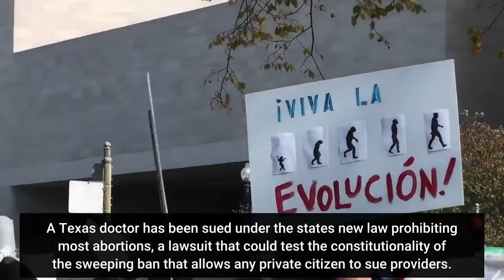'I want to see what the law is' Man sues Texas doctor who violated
A Texas doctor has been sued under the state's new law prohibiting most abortions, a lawsuit that could test the constitutionality of the sweeping ban that allows any private citizen to sue providers. Dr. Alan Braid, a longtime physician in obstetrics and gynecology from San Antonio, wrote Sunday in an opinion piece in The Washington Post that he had performed an abortion outside of the legal window permitted in the law, which prohibits the procedure before about six-weeks of pregnancy. Braid became the first doctor to publicly share that he had violated the ban, writing in the Post that he knew his actions could draw a civil lawsuit under the law, which permits any individual to sue abortion providers or others seen as aiding and abetting an abortion that violates the ban. On Monday, an Arkansas man filed such a lawsuit in Bexar County District Court and said he hopes to test the constitutionality of the new law."I woke up this morning...and I saw a story about this doctor, Dr. Braid," said Oscar Stilley, a former lawyer convicted of tax fraud in 2010, in an interview. "He's obviously a man of principle and courage and it just made me mad to see the trick bag they put him in and I just decided: I'm going to file a lawsuit. We're going to get an answer, I want to see what the law is."The law allows successful plaintiffs to collect at least $10,000 for every illegal abortion that is exposed and does not require the individual to have any connection to the patient or defendant. Stilley, who is on home confinement, said he saw an opportunity to challenge the constitutionality of the provision — and possibly snag $10,000 in the process."(The statute) says any person can bring a lawsuit," he said. "As far as I'm concerned, it doesn't matter that I'm a disbarred attorney. It doesn't matter that I'm in custody. It doesn't matter that I'm up in Arkansas and not in Texas."It kind of looks like I have nothing to do with it, but they said I can have a chance and I can go in there and I can sue and collect $10,000 for it. Well, that's the law and I want that $10,000 and I intend to be the fastest gun in the West."